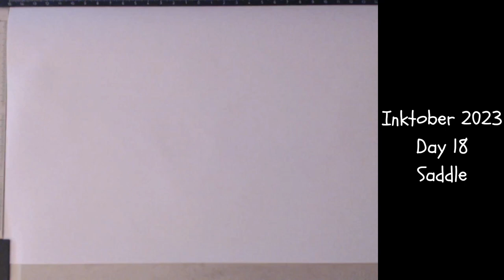inktober 2023 day 18 saddle | burden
"Hello there! How exciting trying my hand at using ink for the 18th time in my drawings. That's a great decision to participate in Inktober 2023! It's a wonderful opportunity to challenge myself and try to showcase my artistic skills. I'm sure you'll have a fantastic experience and create some amazing ink artworks. Best of luck with your Inktober journey!"

Inktober 2023

official 2023 prompt list
1. Dream 2. Spiders 3. Path 4. Dodge 5. Map 6.Golden 7. Drip 8. Toad
9. Bounce 10. Fortune 11. Wander 12. Spicey 13. Rise 14. Castle 15. Dagger
16. Angel 17. Demon 18. Saddle 19. Plump 20. Frost 21. Chains 22. Scratchy
24. Shallow 25. Dangerous 26. Remove 27. Beast 28. Sparkle 29. Massive
30. Rush 31. Fire

ink, tusche, speedpaint, drawing, zeichnung